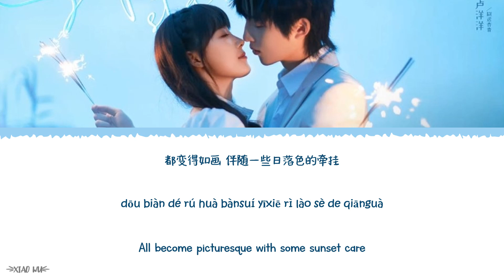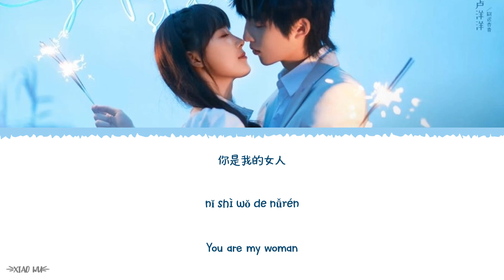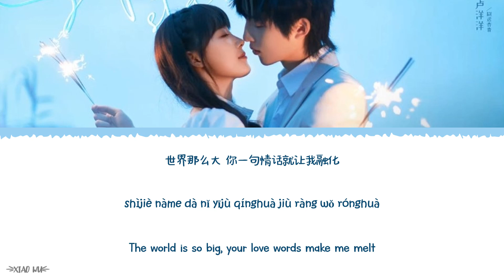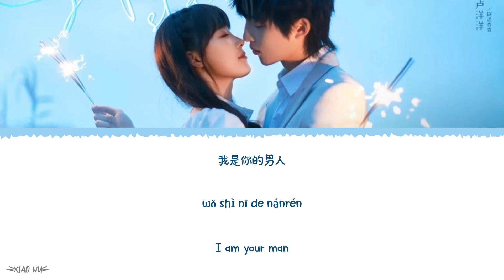My Girl (我的女人) - Kele Sun (孙泽源)《Assistant Of Superstar OST》《天王助理》Lyrics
Year released: 2022
Song Title: My Girl (我的女人)
Artist: Kele Sun (孙泽源)
Soundtracks: 《Assistant Of Superstar OST》《天王助理》

Chinese|Pinyin|English Lyrics